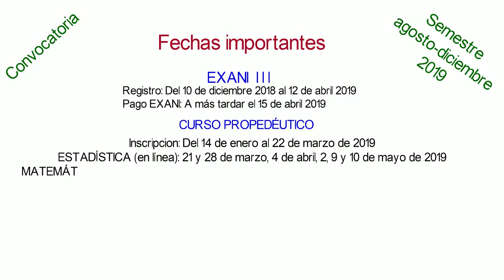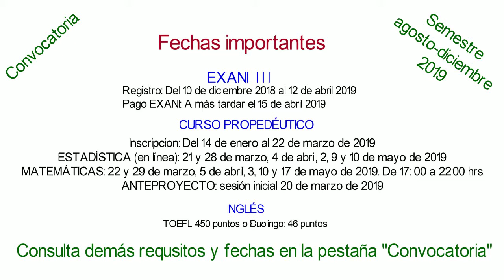Convocatoria MT 2019-2 16febok